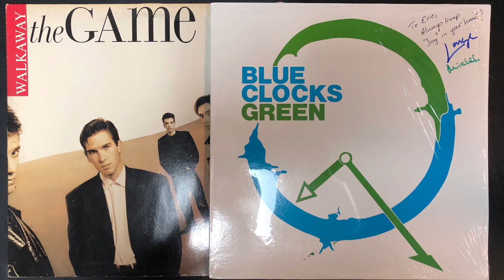The Game - Walk Away/Blue Clocks Green - Hemingway